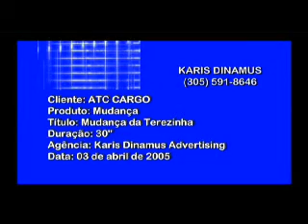Terezinha Sodré - Em Um Comercial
A Mudança da Terezinha em um Comercial.